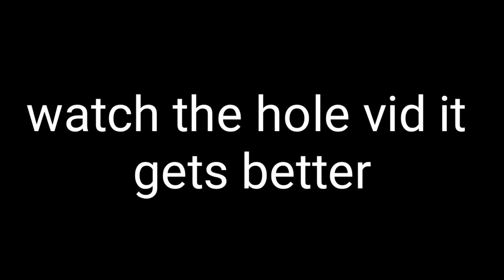Just killing noobs🤣 (Fortnite/)